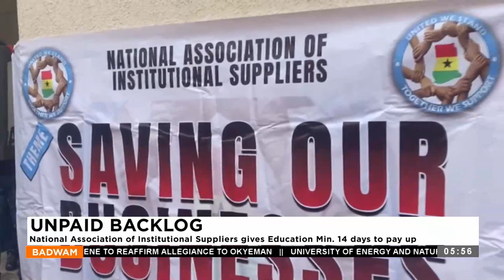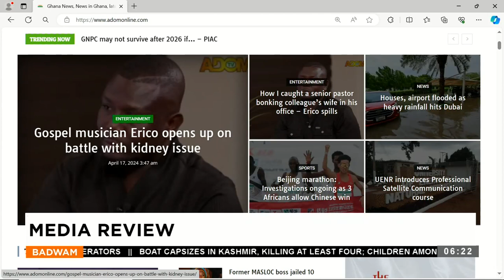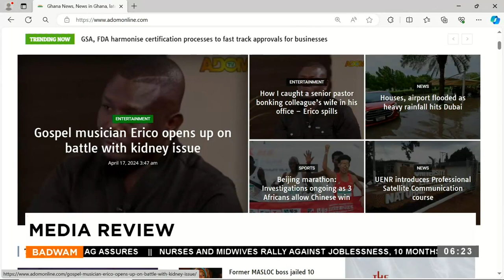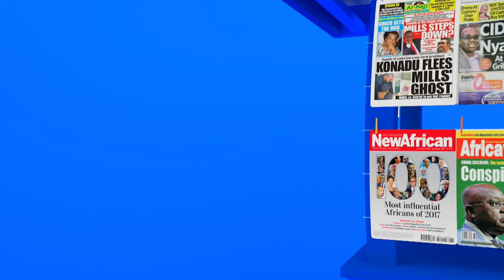Badwam On Adom TV (17-04-24)